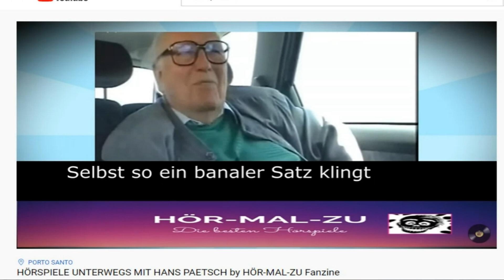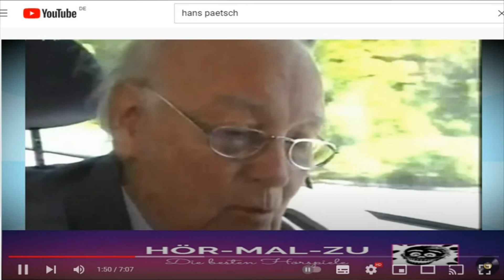HANS PAETSCH-DER MANN MIT DER ZAUBERSTIMME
Er war der Märchenonkel der Nation.Die bekannteste Hörspielstimme seit Ende der 60er
Ihm zu Ehren präsentieren wir diesen